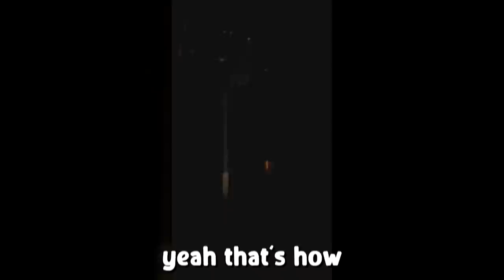Roblox is NOT for Kids!!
Roblox Adults Edition: A bunch of immature idiots play Roblox and show why this game should NOT be considered kid-friendly! In this video, we played a Roblox Fortnite ripoff called Island Royale and a very spooky Squid Game mode!